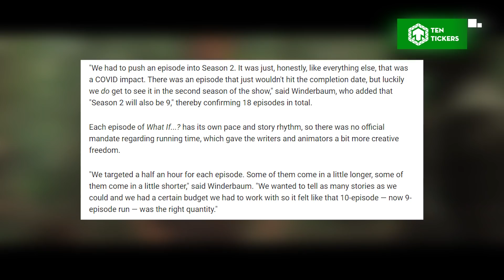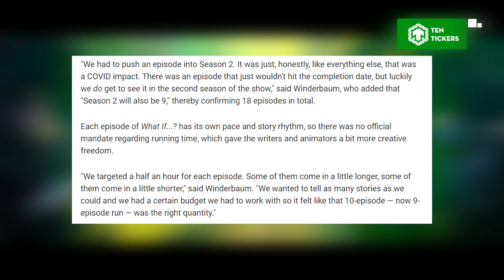WHAT IF Mùa 2 SẼ CÓ GÌ? | Dự Đoán Những Tình Huống Có Thể Xảy Ra Trong What If...? Season 2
Chào mừng đã quay trở lại với Ten Tickers và hãy cùng xem xem chúng ta có thể chờ đợi gì ở mùa hai của What If nhé.

Cre:
- Content Writer: VitaminSea
- Audio: Anh D
- Video Editor: NIK